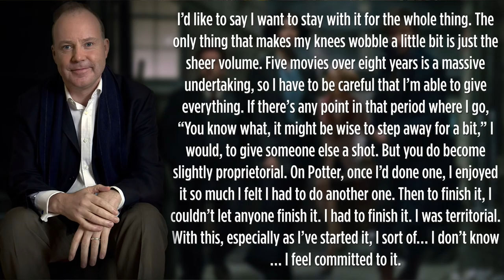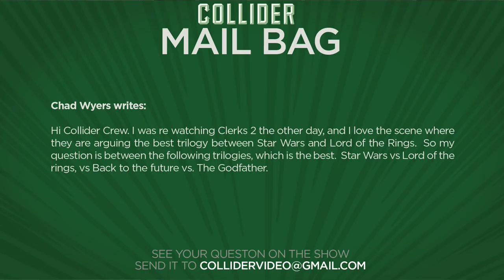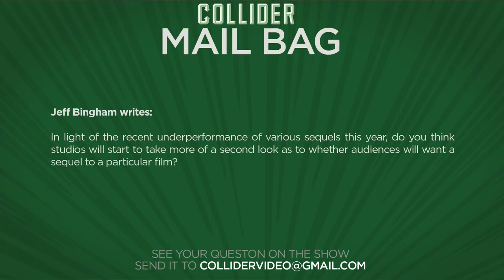First Beauty and the Beast Live Action Trailer Released - Collider Movie Talk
On this episode of Collider Movie Talk (November 14th, 2016) John Campea, Jeremy Jahns, Ken Napzok, Mark Ellis, Ashley Mova and Wendy Lee discuss the following:

-First trailer released for Beauty and the Beast

-Bumblebee Transformers spinoff script out to directors

-Harley Quinn/Birds of Prey movie screenwriter revealed

-First trailer released for Ghost in the Shell

-Final Live by Night trailer released

-David Yates is committed to direct all 5 Fantastic Beasts movies

-News Rundown

-Mail Bag

The first full trailer for Disney’s Beauty and the Beast has been released online. The movie stars Emma Watson as Belle, the title beauty, alongside Dan Stevens as the Beast. Directed by Bill Condon, the movie is based on the 1991 animated musical that will also see eight-time Oscar-winning composer Alan Menken returning with more music. The movie also stars Luke Evans, Josh Gad, Kevin Kline, Stanley Tucci, Ewan McGregor, Ian McKellen, and Emma Thompson. It opens in theatres on March 17, 2017.

Deadline reports that Paramount Pictures is close to getting Bumblebee, the first spinoff to its billion dollar Transformers franchise, off the ground. The trade reports that the studio finally has a script it’s pleased with, and will shortly go out to directors. Christina Hodson, the writer on the project, recently turned in a script that will make it possible for Paramount to begin production, with a release date currently set for June 8, 2018.

More news about writer Christina Hodson - the Wrap is reporting she is also currently scripting the Harley Quinn/Birds of Prey spinoff movie for Warner Bros. and DC Films. The trade reports that the film is not just a Quinn solo movie but rather, would feature multiple female superheroes, and possibly villains, in the DC Comics universe. Margot Robbie is attached to reprise her role as Quinn and is also producing the untitled project. No release date has been set.

The first official trailer for Rupert Sanders‘ Ghost in the Shell officially dropped on line yesterday. The movie stars Scarlett Johansson as The Major and follows the elite team of Section 9 in their task to take out dangerous extremists and high-tech criminals. The live-action adaptation brings to life the classic manga comic, and takes inspiration from the animated movies and series that followed the original 1995 anime. The film hits the big screen on March 31, 2017.

Warner Bros. has released the final trailer for writer/director Ben Affleck’s gangster drama Live by Night. Based on the novel of the same name by Dennis Lehane, the film stars Affleck as Joe Coughlin, a World War I vet and son of a Boston Police Deputy Superintendent who operates in the criminal underworld during a Prohibition-era Miami. Live by Night opens in limited release on December 28th and expands wide on January 13th.

The Fantastic Beasts and Where to Find Them franchise was recently revealed to be a series of five films instead of three, and now it looks as though director David Yates is on board for all of them. During a recent interview with Collider, the director revealed he might be interested in directing the entire series if it comes down to it.

NEWS RUNDOWN

MAIL BAG